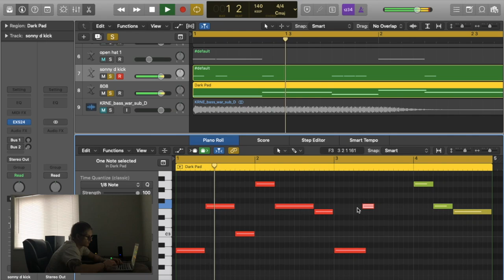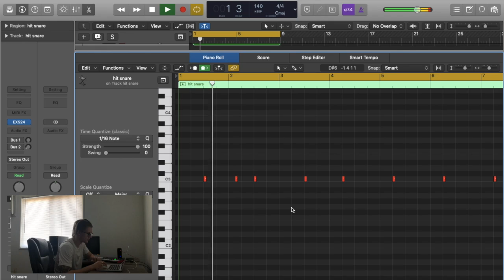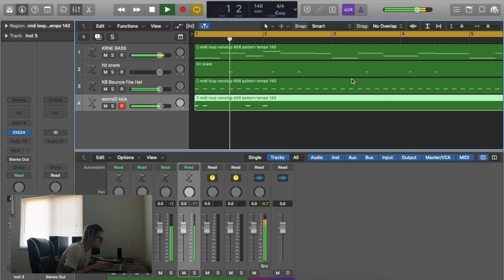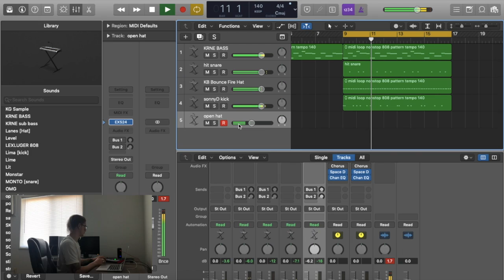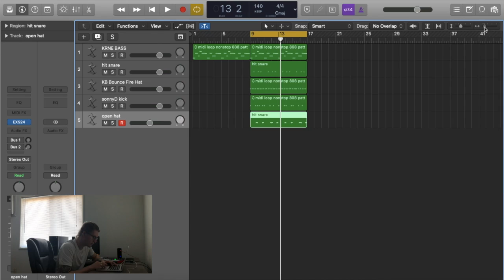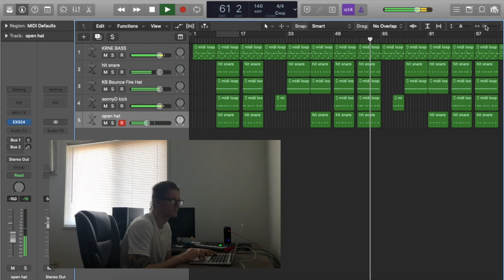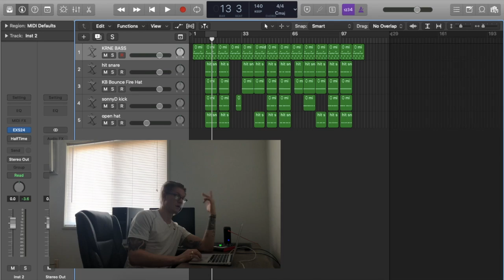HOW TO DRAKE & TAY KEITH | NONSTOP TYPE BEAT